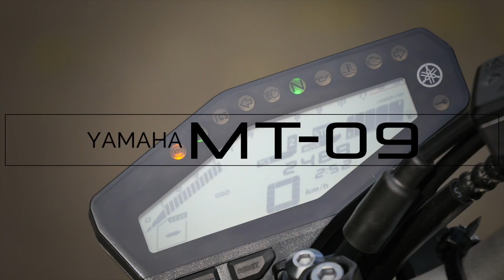【レスポンス試乗】ヤマハ MT-09…佐川健太郎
『MT-09』はクロスプレーンコンセプトに基づいて開発された3気筒エンジン搭載のスポーツネイキッドモデルだ。2014年に発売された初代は従来のネイキッドの概念を覆すエキセントリックな外観とアグレッシブな出力特性が特徴で、その軽量スリムな車体と瞬発力を生かした走りは他のネイキッドの追従を許さない俊敏さを持っていた。

そして今回試乗したのはフルモデルチェンジを果たした2017モデルである。変更点としては、フロントフェイスを中心とした外観のリニューアルに加え、吸排気系の見直しによる出力向上（110ps→116ps）および、クイックシフターとトラコン、アシスト＆スリッパークラッチを採用するなど、現代に相応しい先進的な装備を身に付けたマシンへと進化している。